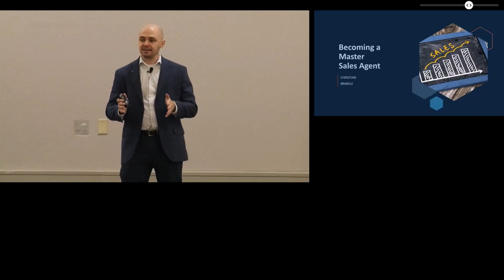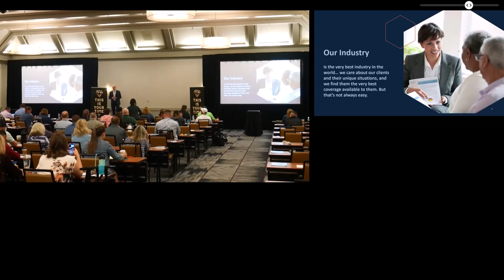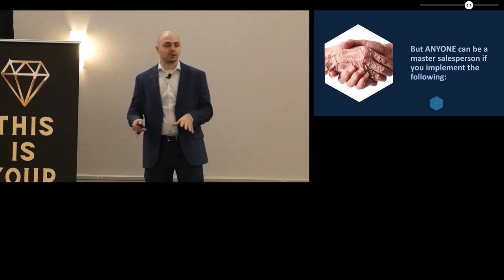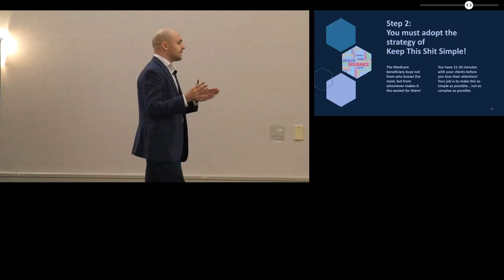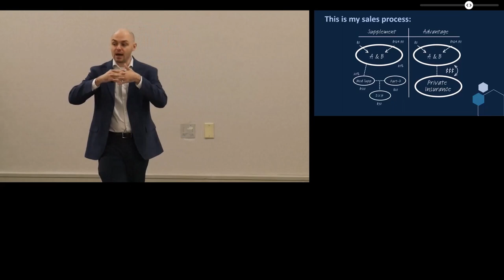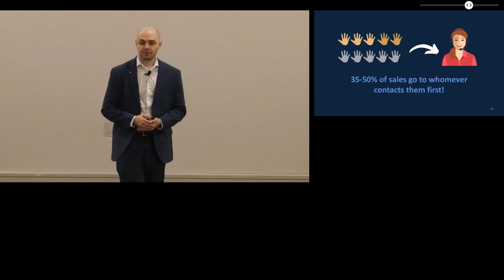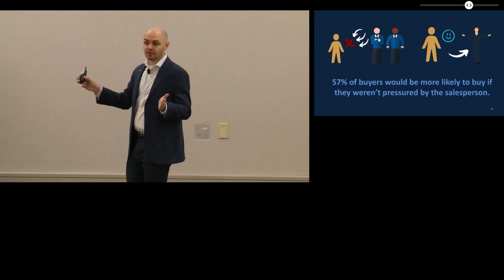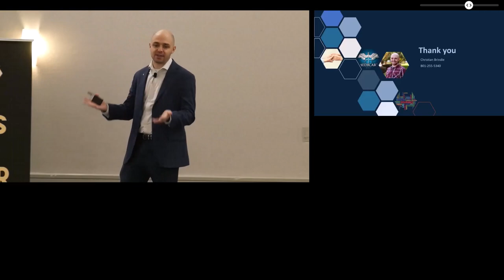How To Be A Master At Selling Medicare! (Christian Brindle Keynote)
Get a ticket to The 2024 Summit in Savannah, GA at the Westin! You won’t want to miss this one and tickets are going quick!

Learn more about getting your own VA with Hire Heroes

Pick up a copy of Christian’s book “SUPERSTAR: What separates top producing insurance agents from the mediocre ones

This channel is here for the sole purpose of bringing training, tips, success stories, and personal development from Christian Brindle. Christian is a published author, hosts the ever popular Everything Medicare Podcast, and made six figures in the Medicare business by the time he was 25 years old.

Sound Stripe YouTube Content ID: QXAJHPEPKFFDEBZN